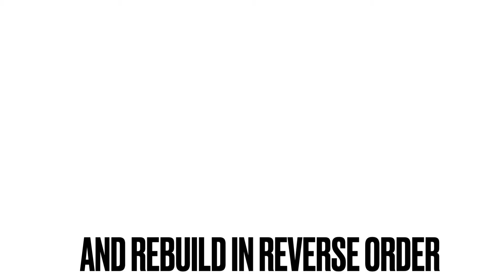How to change vauxhall Astra rocker cover gasket in 20 minutes. Cam cover gasket replacement.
How to change vauxhall Astra rocker cover gasket.  Watch this step by step guide to see how it can be quickly and easily changed.

If you need someone to do the job for you check out Book my garage

Everything you need is available delivered by next day delivery in most cases following the this

It’s also available from eBay.

As an eBay Partner, I may be compensated if you make a purchase from the above link.